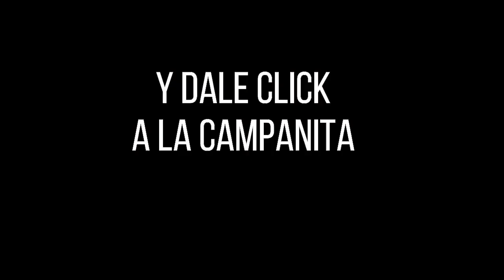FANTÁSTICA DÍA Resultados del LUNES 29 DE AGOSTO de 2022 ✅🥇🔥💰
Hola buenas tardes, te presentamos los resultados de las loterías y chances en Colombia, vamos con el Resultados del Chance Fantástica día del LUNES 29 DE AGOSTO de 2022.